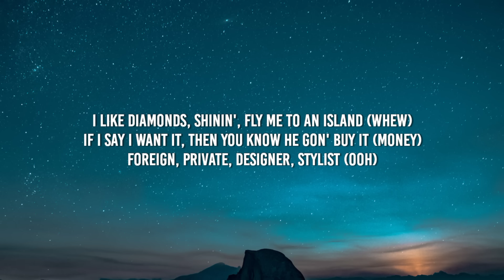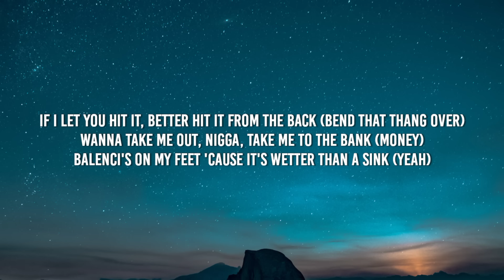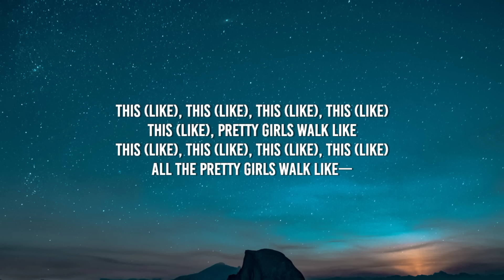Big Boss Vette - Pretty Girls Walk (Lyrics) "pretty girls walk like, this, this, this, this, this"